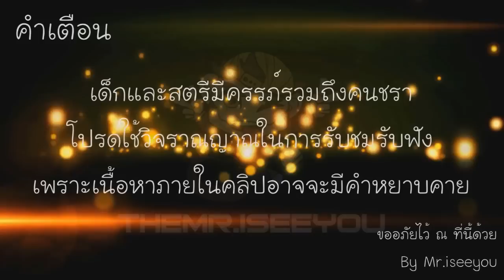พวกเขาบอกจะเอาเปลี่ยนสีชื่อฟรี